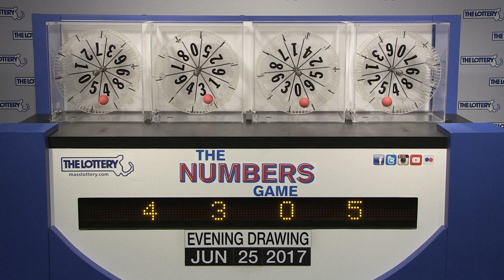Evening Numbers Game Drawing: Sunday, June 25, 2017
The official winning numbers in the Mass. State Lottery's Evening Numbers Game drawing for Sunday, June 25, 2017 are:4-3-0-5.